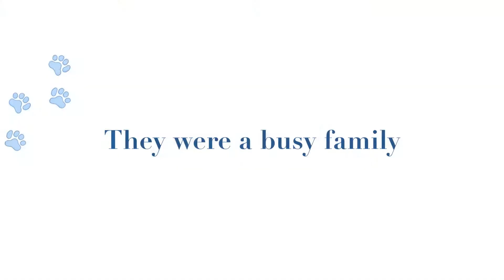The Doctor's Antics